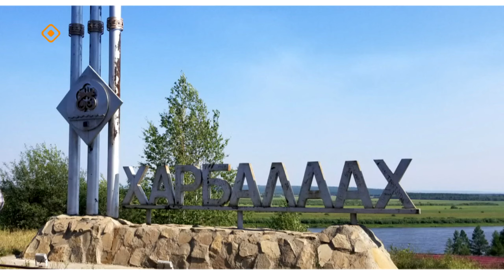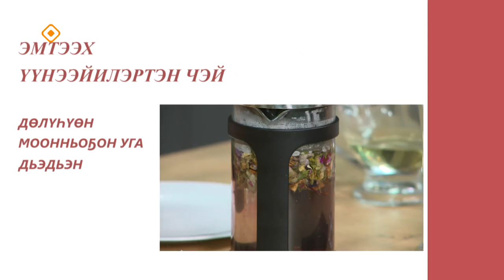«Асчыттар»: ырыаһыт Виталий Очиров (02.03.24)